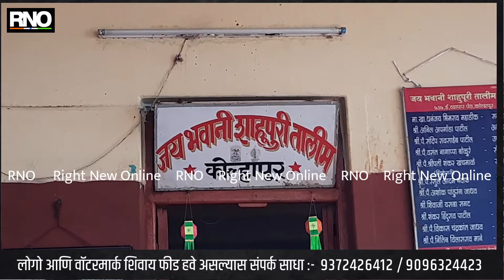हिंदकेसरी श्रीपती खंचनाळे यांचे आज पहाटे निधन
कोल्हापूर : पहिले हिंदकेसरी श्रीपती खंचनाळे (वय ८६ ) यांचे आज पहाटे निधन झाले. प्रकृती अस्वस्थ्यामुळे ते कोल्हापुरातील खाजगी रुग्णालयात उपचार घेत होते.
श्री. खंचनाळे गेल्या काही दिवसांपासून आजारी होते. त्यामुळे कुटुंबीयांनी त्यांना शहरातील खासगी दवाखान्यात उपचारासाठी दाखल केले. तेथे ते तीन दिवस उपचार घेत होते. प्रकृती नाजूक झाल्याने त्यांना महावीर महाविद्यालयाच्या परिसरातील खाजगी रुग्णालयात दाखल केले होते.
श्री. खंचनाळे मूळचे महाराष्ट्र-कर्नाटक सीमेवरील एकसंबा येथील आहेत. त्यांनी १९५९ ला पंजाब केसरी बनाता सिंग याला पराभूत करत हिंदकेसरी गदा मिळवून कोल्हापूर जिल्ह्याचे नाव उज्वल केले. याच वर्षी त्यांनी कराड येथे आनंद शिरगावकर यांना दोन मिनिटांत अस्मान दाखवत महाराष्ट्र केसरी किताब पटकावला. त्यांनी १९५८, १९६२ व १९६५ ला झालेल्या ऑल इंडिया चॅम्पियन स्पर्धाही जिंकल्या. माजी खासदार धनंजय महाडिक आणि त्यांचे शिष्य यांनीदेखील त्यांना श्रद्धांजली वाहिली.